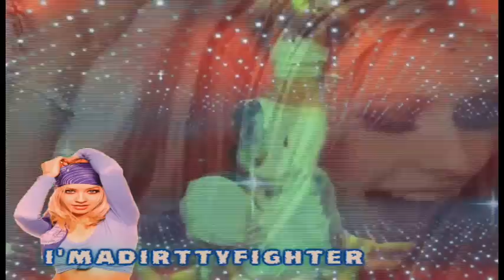Female Compilation || When you look at me (Collab)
My first collab! :D
Thanks to everybody in this collab for joining it  ♥
You all did an amazing job , i'm proud of you! :)